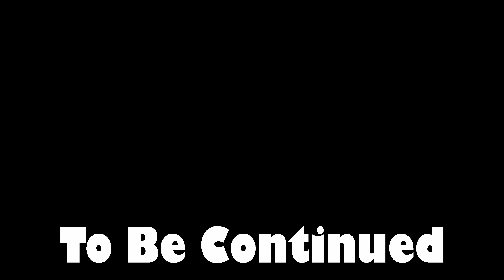LEGO Dinosaur Attacked a Truck 🔴 Dinosaurs of Jurassic World in Lego City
LEGO Dinosaur Attacked a Truck. Dinosaurs of Jurassic World in Lego City - new stop motion animation
Probably everyone has already watched the film - the Jurassic World 2 - Evolution
And we decided to continue to create a new Lego dinosaur animation
Jurassic World on the PL Movie Channel
We created the lego stop animation for the Jurassic World 2 Evolution. Dinosaurs were able to escape .This is a sequel to the mini-film about LEGO And now they are among the people. In the city, in parks, everywhere !!!. Dinosaurs from the world of the Jurassic period. Dinosaurs against people. Who will win?
This lego style animation was not about a film - This is my fantasy for this film in LEGO. Continuing this story, you can see in the near future on the PL MOVIE channel.

👍 Enjoy viewing. )
Write what you like. What would you like to see in the next series.

Then you will not miss new funny animation videos